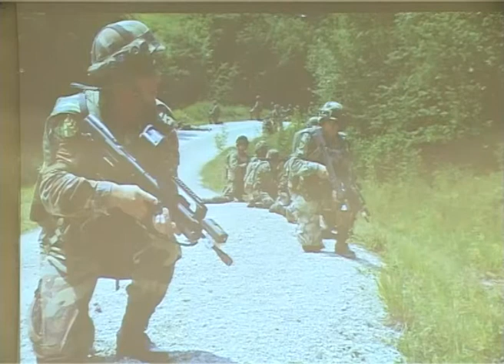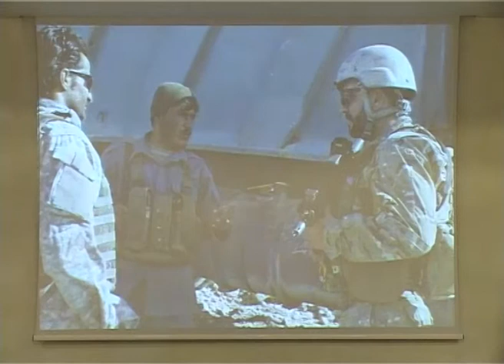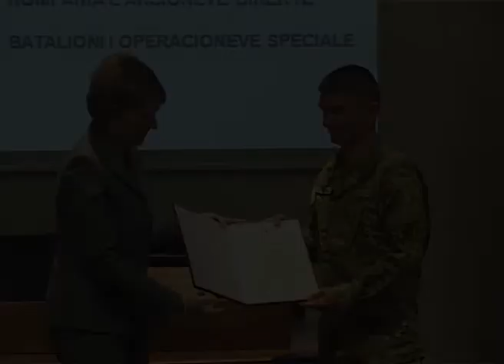Kremtohet 101-vjetori i krijimit të Forcave të Armatosura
Sot paradite, në sallën e auditoriumit të Ministrisë së Mbrojtjes u zhvillua një konferencë solemne me rastin e 101-vjetorit të krijimit të Forcave të Armatosura të Republikës së Shqipërisë. Më 4 dhejtor të vitit historik 1912, pak ditë pasi patrioti i madh Ismail Qemali shpalli më 28 nëntor 1912 në Vlorë pavarësinë e Shqipërisë, u krijua edhe Ministria Kombëtare e Luftës, duke shënuar kështu edhe krijimin e Forcave të Armatosura shqiptare.
Në këtë veprimtari ishin të pranishëm: ministrja e Mbrojtjes, znj. Mimi Kodheli, shefi i Shtabit të Përgjithshëm i FA, gjeneralmajor Jeronim Bazo, gjeneralë, drejtorë të drejtorive të Ministrisë së Mbrojtjes dhe Shtabit të Përgjithshëm, si dhe ushtarakë të tjerë të lartë të Forcave të Armatosura. Gjithashtu ishin të ftuar dhe morën pjesë edhe ish-ministra të Mbrojtjes ndër vite, atashe ushtarakë të akredituar në vendin tonë, ushtarakë veteranë, si dhe mjaft të ftuar të tjerë.
Në fjalën e hapjes që mbajti shefi i Shtabit të Përgjithshëm i FA, gjeneralmajor Jeronim Bazo, u ndal në rrugën 101 vjeçare përmes së cilës kanë ecur FA shqiptare, në zhvillimet dhe reformimet që ato kanë pësuar ndër vite deri në ditët tona, ku ato janë bërë pjesë dhe janë integruar tërësisht në strukturat e NATO.
Ministrja e Mbrojtjes Kodheli duke përshëndetur në këtë përvjetor theksoi, se është një kënaqësi e veçantë, por njëkohësisht edhe privilegj për mua, t'u drejtohem sot në cilësinë e ministres së Mbrojtjes, me rastin e 101-vjetorit të krijimit të Forcave tona Armatosura. Pas 28 nëntorit 1912, dita kur Ismail Qemali së bashku me patriotët e tjerë themelues të shtetit të ri shqiptar, shpallën pavarësinë e Shqipërisë, 4 Dhjetori 1912, është data që shënon një ndër aktet më madhore në historinë e shtetit shqiptar, atë të krijimit të Ushtrisë Kombëtare. "Ne jemi të vetëdijshëm se çdo ditë që kalon e lartëson edhe më tepër atë akt patriotizmi, vendosmërie dhe mençurie në kujtesën tonë kombëtare, së bashku me atë gjeneratë atdhetarësh, të cilët në rrethana tepër të vështira ndërsa interesat jetike të kombit shqiptar ishin të kërcënuara, me besim të patundur në idenë e tyre madhështore, krijuan shtetin e ri shqiptar, ngritën qeverinë e parë dhe Ministrinë Kombëtare të Luftës, duke i dhënë kësisoj kombit shqiptar, shtetin e tyre të lirë, qeverinë dhe ushtrinë e tij", nënvizoi znj. Kodheli.